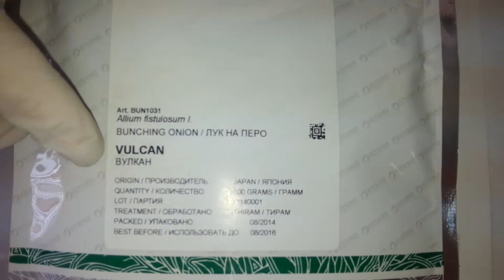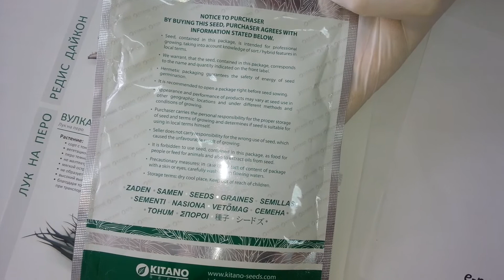Антифейк. Часть 52. Семена лука на перо Вулкан (Kitano Seeds)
Сортовой зеленый лук с тонким пером. Подходит для выращивания в зимние периоды.